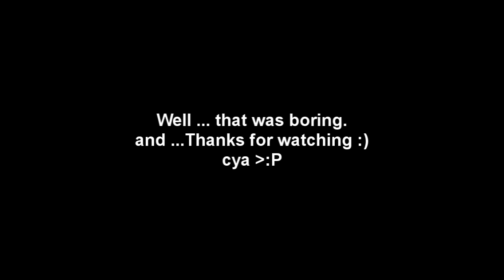CoD4 Fragmovie - By TEJR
Já jako (MistrStavitel, [B-Seck]TEJR, |sXz|TEJR)

Artist: Fuck Our Ordinary Lives a.k.a F.O.O.L

Special Thanks to: Qp, Angel's house music, F.O.O.L., Phrimex, FlyGunCZE, Modify, aSa[CZ], BOBÍK, frineds.clan and cztutorials :)